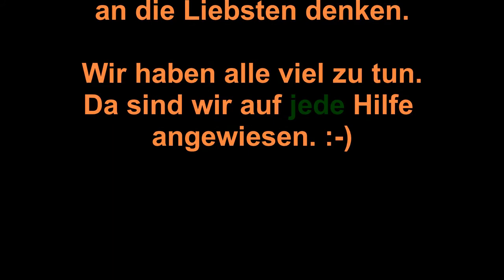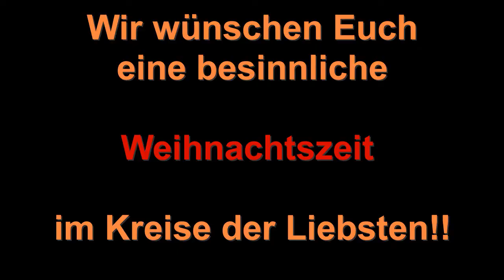Weihnachten mit dem Vizsla